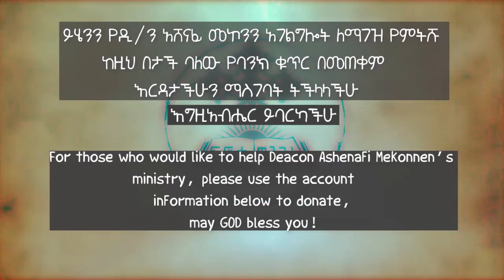የዘመናችን ፈተና ዲ/ን አሸናፊ መኮንን part 10 Ye Zemenachen Fetena Part 10 Deacon Ashenafi Mekonnen